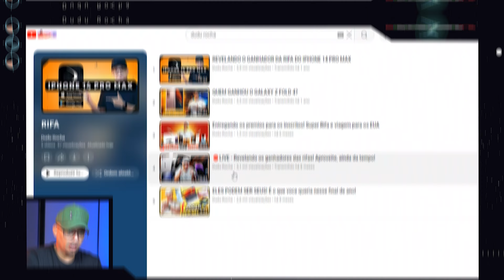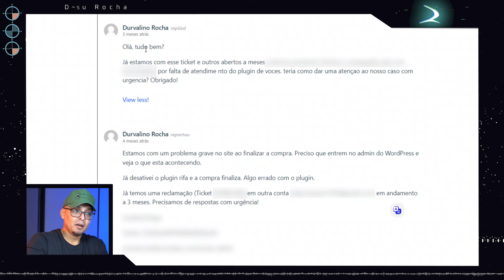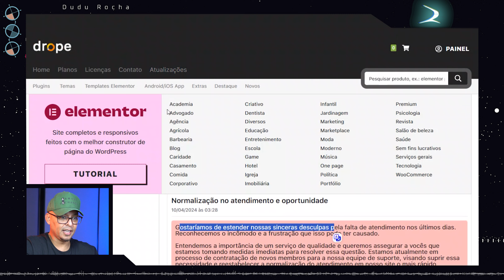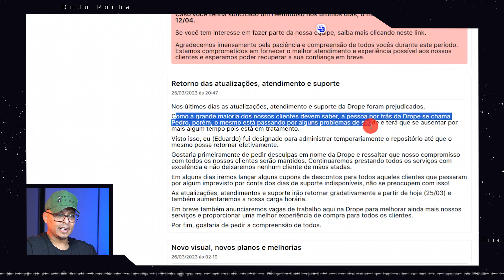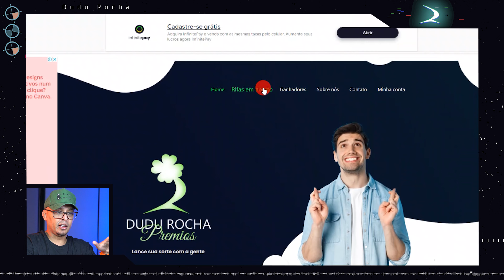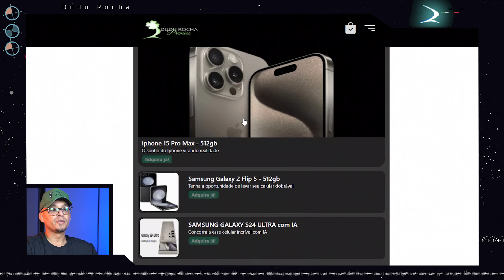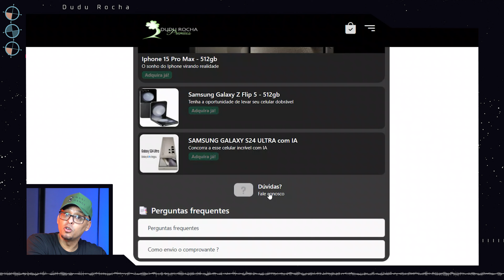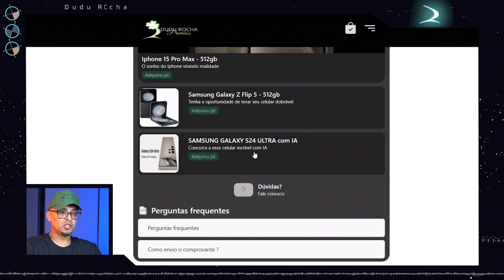VOLTAMOS COM OS PREMIOS DO CANAL! O que aconteceu?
🛒💸𝙎𝙐𝙋𝙀𝙍 𝘾𝘼𝙉𝘼𝙇 𝘿𝙀 𝙊𝙁𝙀𝙍𝙏𝘼𝙎 𝘿𝙐𝘿𝙐 𝙍𝙊𝘾𝙃𝘼!

🤖🎁𝗘𝗡𝗧𝗥𝗘 𝗡𝗢𝗦 𝗠𝗘𝗟𝗛𝗢𝗥𝗘𝗦 𝗚𝗥𝗨𝗣𝗢𝗦 𝗗𝗘 𝗣𝗥𝗘𝗖̧𝗢𝗦 𝗗𝗢 𝗕𝗥𝗔𝗦𝗜𝗟 𝗧𝗢𝗗𝗢𝗦 𝗖𝗢𝗠𝗔𝗡𝗗𝗔𝗗𝗢𝗦 𝗣𝗢𝗥 𝗜𝗡𝗧𝗘𝗟𝗜𝗚𝗘̂𝗡𝗖𝗜𝗔 𝗔𝗥𝗧𝗜𝗙𝗜𝗖𝗜𝗔𝗟!

🛒🔴𝑪𝑶𝑴𝑶 𝑪𝑶𝑴𝑷𝑹𝑨𝑹 𝑵𝑶 𝑨𝑳𝑰𝑬𝑿𝑷𝑹𝑬𝑺𝑺 𝑺𝑬𝑴𝑷𝑹𝑬 𝑪𝑶𝑴 𝑶 𝑴𝑬𝑵𝑶𝑹 𝑷𝑹𝑬𝑪̧𝑶 -

🛒🟠𝙲𝙾𝙼𝙾 𝙲𝙾𝙼𝙿𝚁𝙰𝚁 𝙽𝙰 𝙰𝙼𝙰𝚉𝙾𝙽 𝚂𝙴𝙼𝙿𝚁𝙴 𝙲𝙾𝙼 𝙾 𝙼𝙴𝙽𝙾𝚁 𝙿𝚁𝙴𝙲̧𝙾

🛒🔵𝘾𝙊𝙈𝙊 𝘾𝙊𝙈𝙋𝙍𝘼𝙍 𝙌𝙐𝘼𝙇𝙌𝙐𝙀𝙍 𝙋𝙍𝙊𝘿𝙐𝙏𝙊 𝙎𝘼𝙈𝙎𝙐𝙉𝙂 𝙎𝙀𝙈𝙋𝙍𝙀 𝙈𝘼𝙄𝙎 𝘽𝘼𝙍𝘼𝙏𝙊